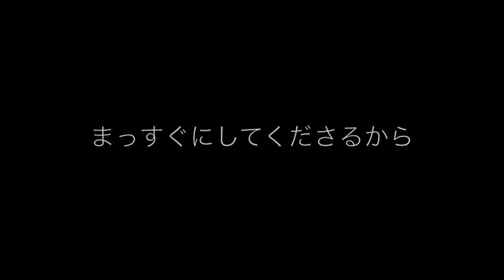道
箴言3:5~6

"The Way"    (Prov 3:5-6)

Chorus: Trust in the Lord with all my heart, and He will make my paths straight.

Verse 1: My way is so long and never-ending way.
                 I stumble and fail on that way.

Pre Chorus: He loves this little one in this big world x2

Chorus

Verse 2: My way is the way I go with You Lord
                with unchanging love.

Pre Chorus
Chorus x3